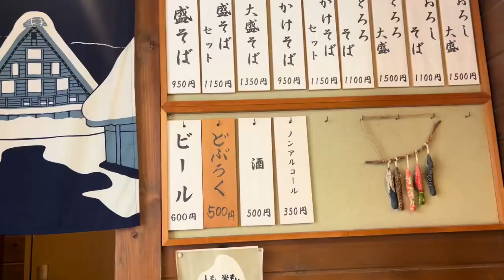Japan world heritage village Shirakawago